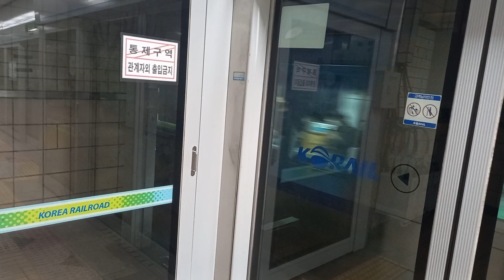4호선 인덕원역 당고개행 발차 영상 ( 341×40편성 신주둥이)